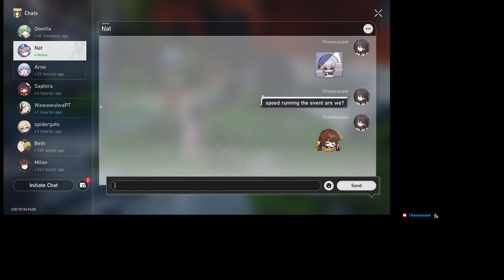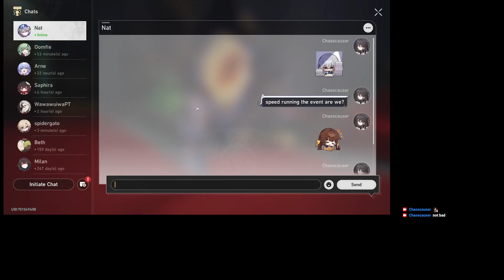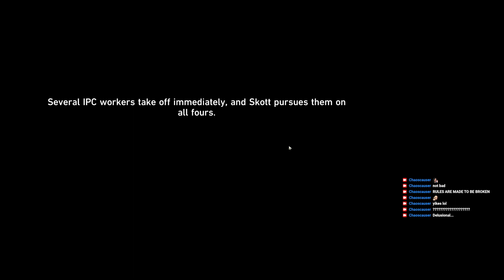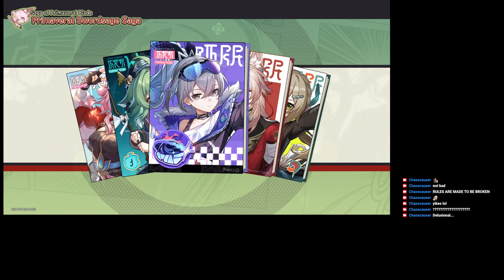[2.4] Dailies and finishing up the events and battle pass